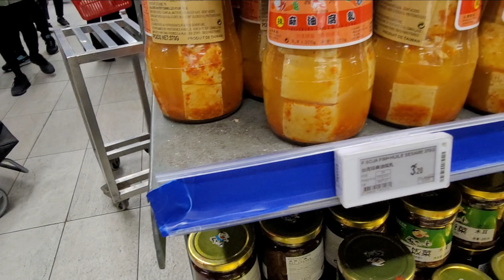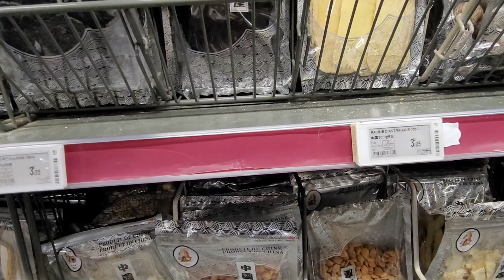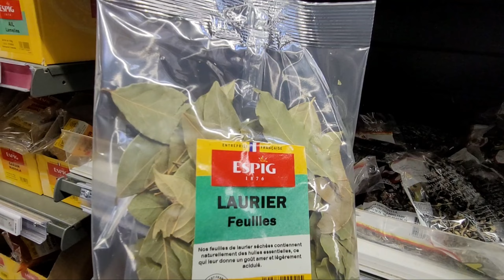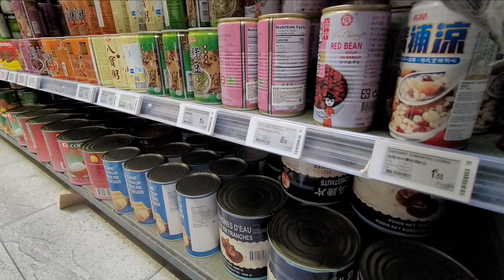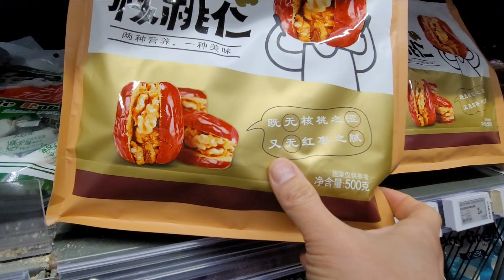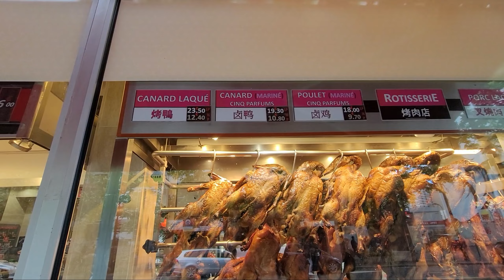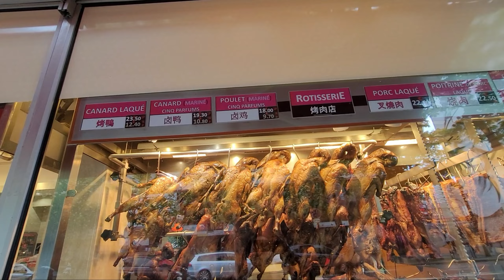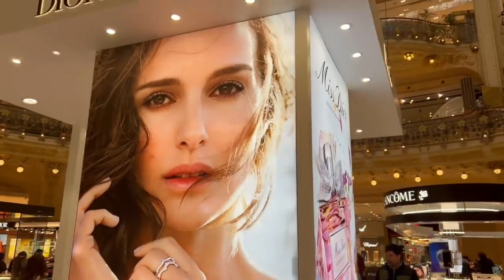Paris Du Ký #3: Khám Phá Chợ Việt Nam Asia lớn Nhất Paris - Mua Sắm Tại Trung Tâm Cao Cấp Lafayette